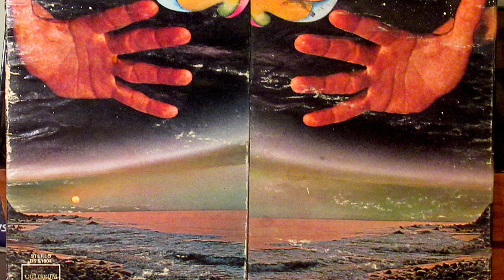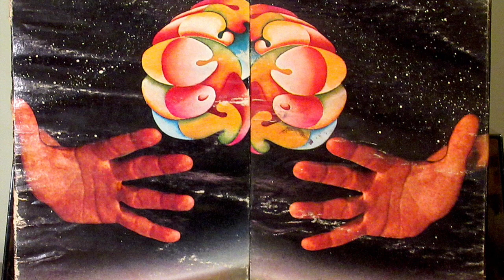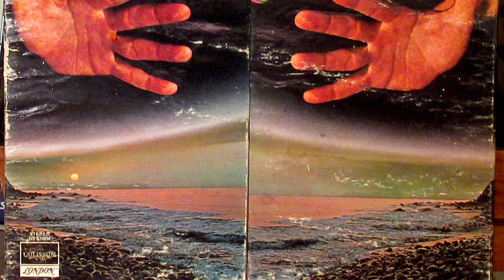Touch - "Alesha And Others"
Record album released in 1968.